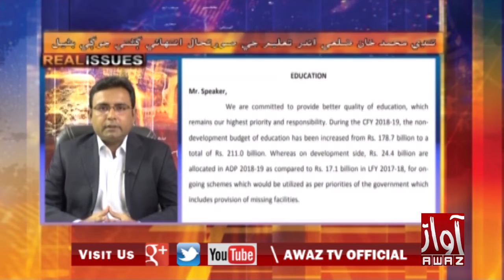RAEL ISSUES PART 002